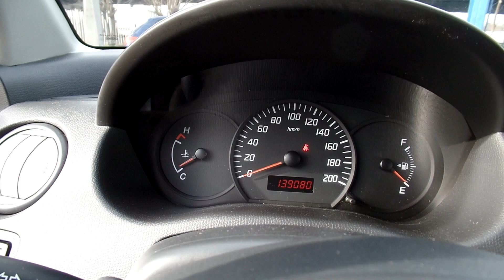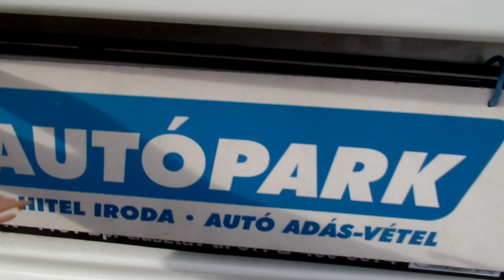Suzuki Swift 1.3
A hirdetés részletei:
Végig vezetett szervizkönyves hibátlan műszaki és esztétikai állapotú Suzuki Swift eladó, sok műszaki vizsgával. Eredeti 2 db gyári kulcs. Kuplungszett új frissen cserélt.